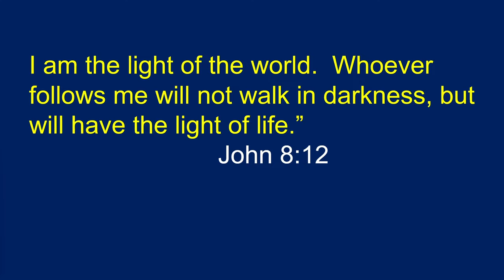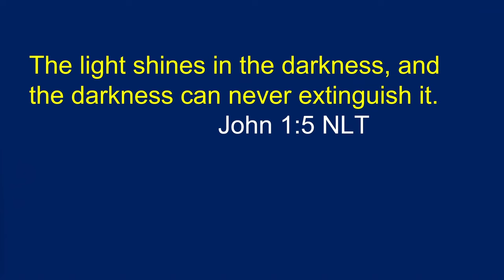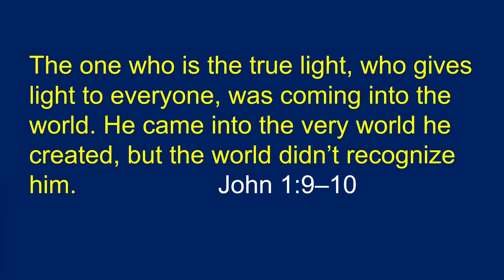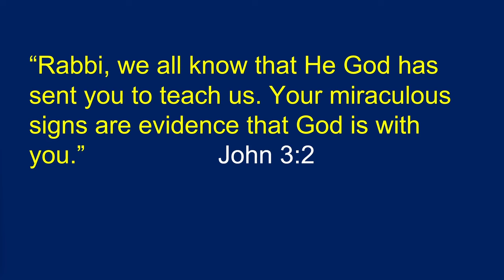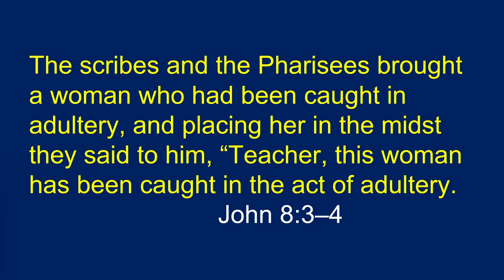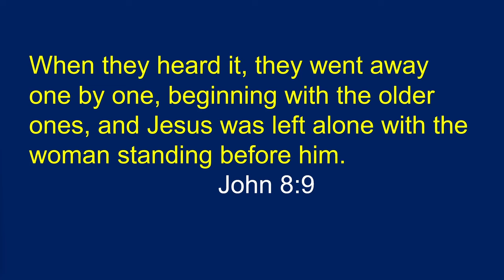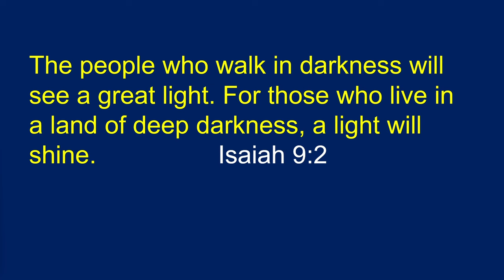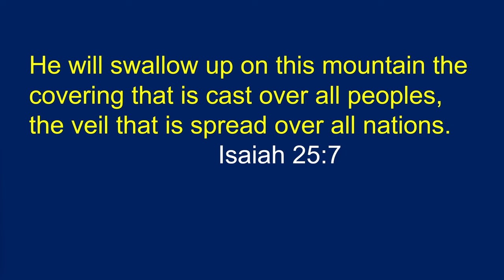I Am the Light | John 8:12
In today’s message, “I Am the Light,” Dr. McLewin explores the unique claim of Jesus to be the light of the world. Hear touching stories of people who saw the light of Jesus shining on them. Learn how Jesus reached religious and rebellious people with his message.

John 1:1-13
John 8::1-12
Isaiah 9:2
Isaiah 25:7